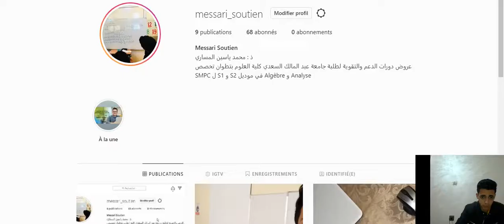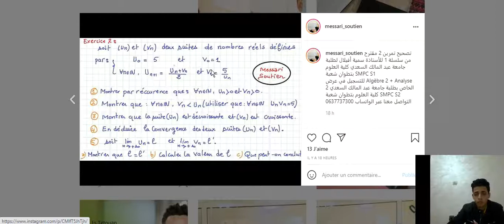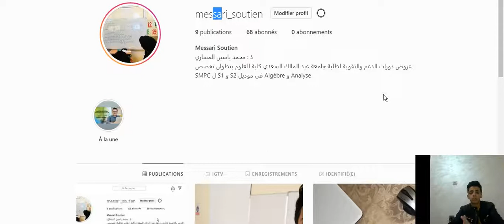Préparation de session rattrapage - Analyse 1 - Fs Tétouan Ep 03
تصحيح تمرين  مقترح من سلسلة 1 للأستاذة سمية أفيلال لطلبة جامعة عبد المالك السعدي كلية العلوم بتطوان شعبة SMPC S1
للتسجيل في عرض Algèbre 2 + Analyse 2 الخاص بطلبة جامعة عبد المالك السعدي كلية العلوم بتطوان شعبة SMPC S2 التواصل معنا عبر الواتساب 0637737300